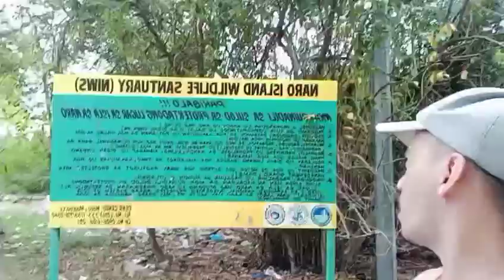Bantigue Walking Tour @Street Life mix Channel